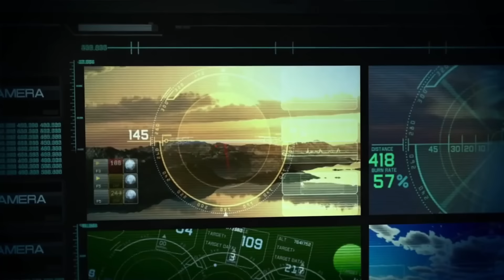रूस ने भेजी ईरान को मदद तुर्की बना इजराइल के लिए नाटो में मुसीबत | Russia help to Iran | Iran Israel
we always follow the YouTube community guideline

be infringing.